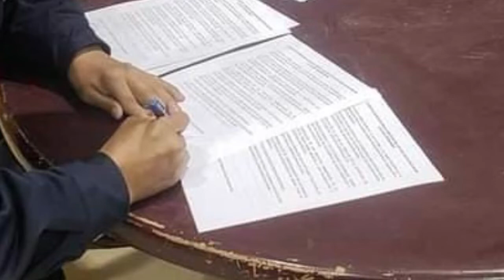Compromisos de la agenda ambiental del departamento de Oruro